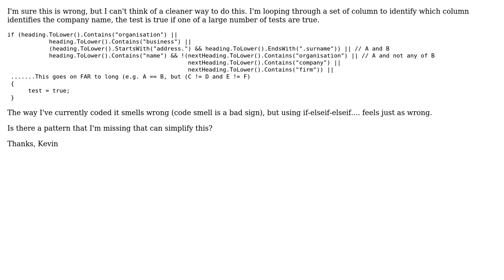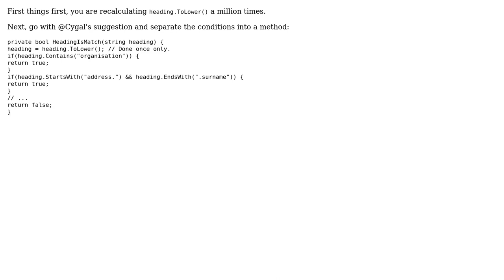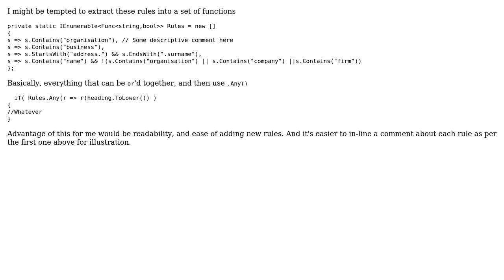Code Review: Extremely long if-or-or statement just feel wrong (4 Solutions!!)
Code Review: Extremely long if-or-or statement just feel wrong

With thanks & praise to God, and with thanks to the many people who have made this project possible! | Content (except music & images) licensed under CC BY-SA | Music | Images & others | With thanks to user Quentin Pradet user KevinManx user jgauffin user Jamiec user ANeves and the Stack Exchange Network Trademarks are property of their respective owners. You are responsible for your own actions.